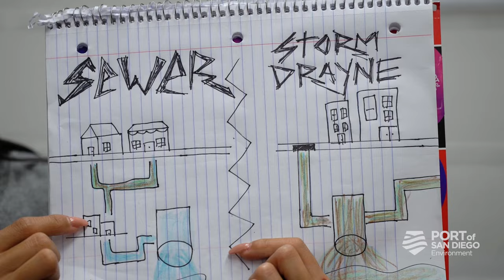Know Your Drains! featuring The Drayniacs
As Storm Drayne’s most avid fans, The Drayniacs want you to know your drains! Your home’s sinks, showers and toilets drain to the sewer system. This water goes to the wastewater treatment plant where it is treated to remove harmful pollutants. Storm drains on the other hand, lead directly to your bays and ocean UNTREATED and have nothing to stop the flow of unsafe chemicals, debris, and pollution from getting into our coveted SanDiegoBay! To be a true Storm Drayne fan, you have to know the difference between storm drains and common household and business drains, and what belongs in each. Keep our fishies safe by checking your surroundings for trash, debris and chemicals this rainy season!